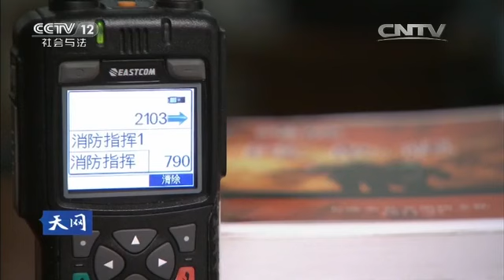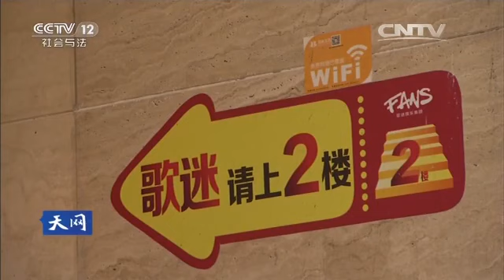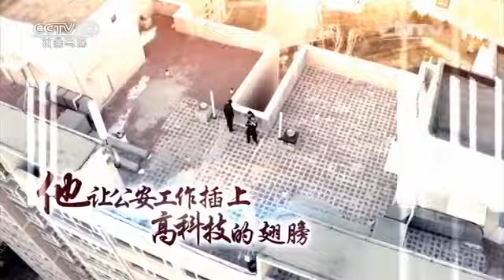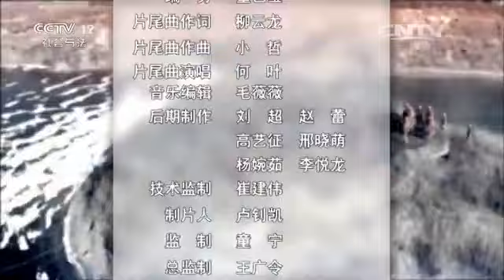公安传奇——烈火雄心【天网 20160310】